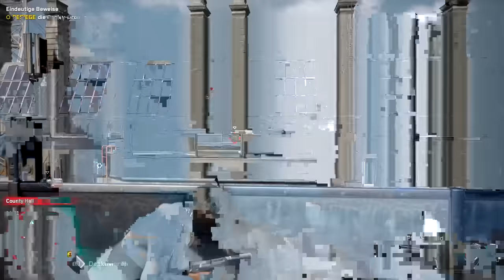Neue Technik und gute Ideen machen Watch Dogs: Legion zum Open-World-Highlight - Test / Review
Watch Dogs Legion ist die neueste Open World von Ubisoft - aber bricht der Publisher damit auch mal aus seiner Ubisoft-Formel aus? Und wie gut funktioniert das Prinzip, dass wir jede Spielfigur rekrutieren können? Das und mehr klären wir im Test-Video!

PRODUKTPLATZIERUNG / WERBUNG

Folgt uns!